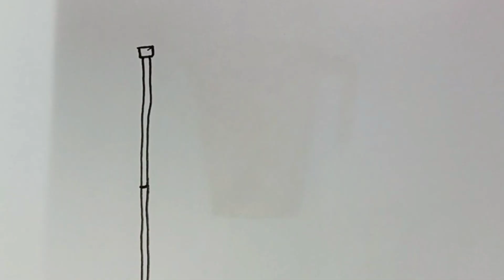Our national flag drawing | Bangladeah Flag drawing | Drawing tips and technique.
I shall try to learn you how to draw very easy way for beginners.
Flag drawing.
Bangladesh flag drawing.
Flag art.
National flag art.
Nice drawing.
Simple drawing.
Basic drawing.
Drawing easy method.
Improve drawing skill.
Beautiful drawing.
Drawing simply.
Drawing process.
Drawing ideas.
Drawing tutorials.
Drawing tricks.
Drawing system.
Drawing exercise.
Drawing practice.
Drawing tips and technique.
Drawing lesson.
Learn very easy way to art.
Drawing video.
Drawing fill with color.
Drawing expert.
Very good drawing for all.
Follow drawing rules.
Easy to draw flag.
For better drawing.
Easily drawing.
Drawing easy step.